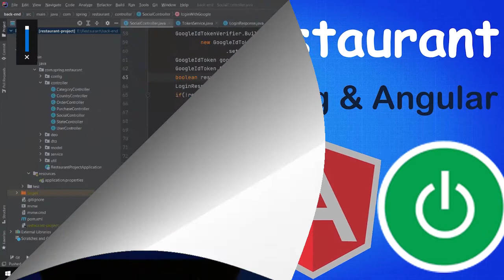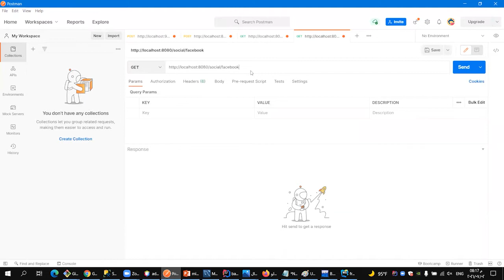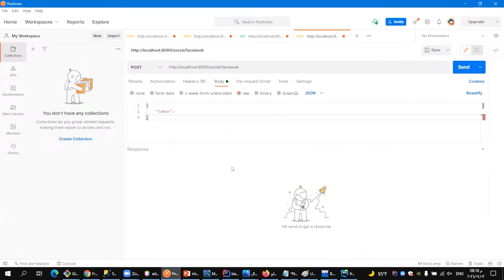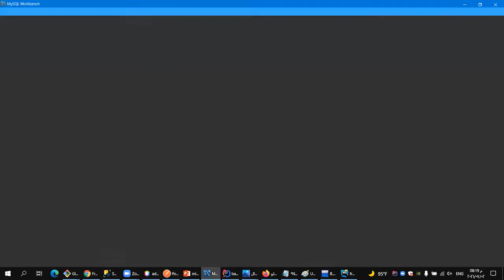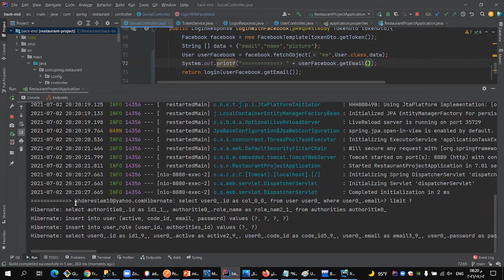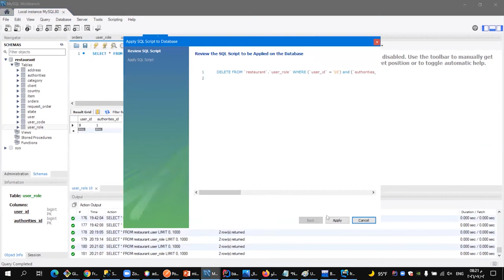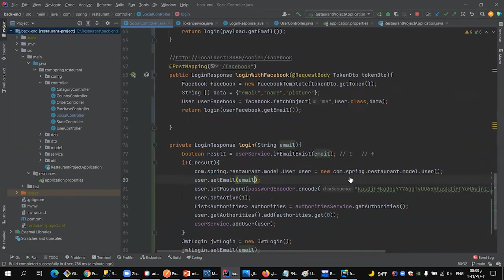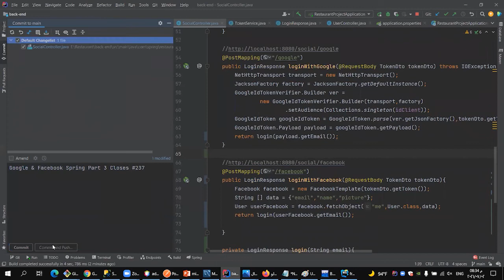Google & Facebook Spring Part 3